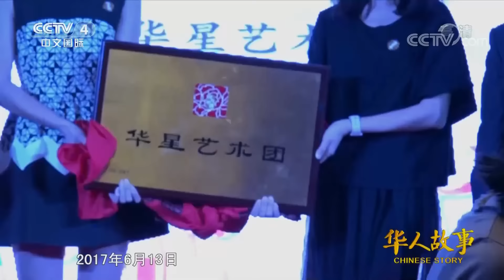非洲工人唱中国歌、跳中国舞太地道 华人老板功不可没！|《华人故事》CCTV中文国际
本期节目主要内容：
在尼日利亚的华人圈，有一支诞生于车间的华星艺术团，这支主要由尼日利亚当地人组成的艺术团，每年有数十场演出，深受当地人的喜爱。这一切都源于这家制鞋厂的老板倪孟晓，一位在非洲创业十余载的温州籍华侨。